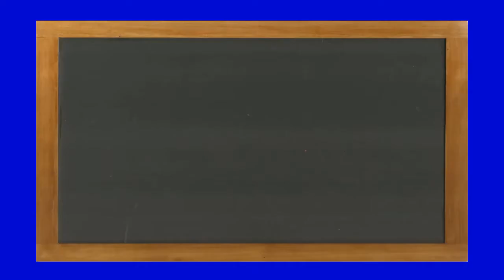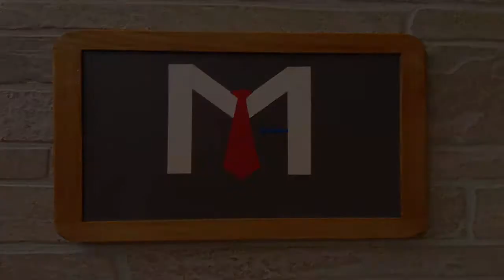If You Were 10 inches Tall...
If you’d like me to see your artwork,

or send drawings by post to:

Mr. Mayberry
RR4 Box 221
McLeansboro, IL  62859

(Drawings sent by post will not be returned)

Fifth Grade - Lesson #25
2/19/2018
4th Quarter - 5W25